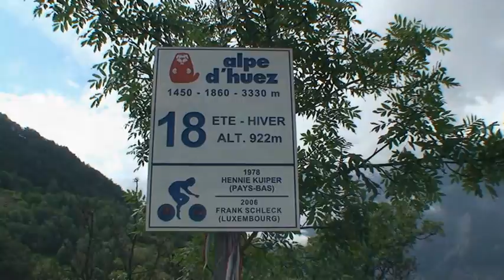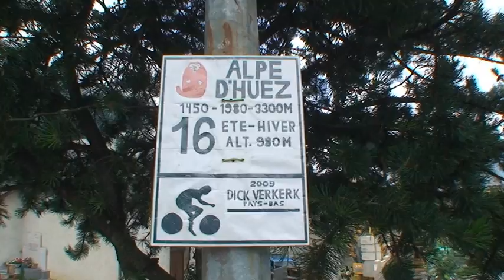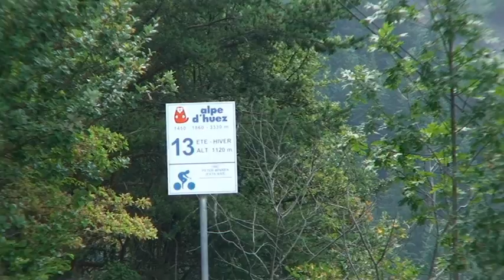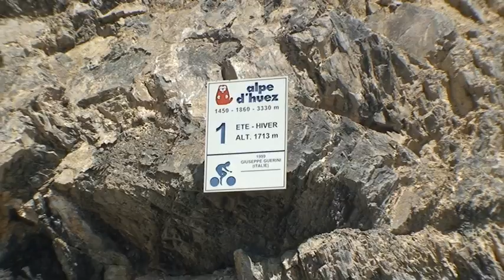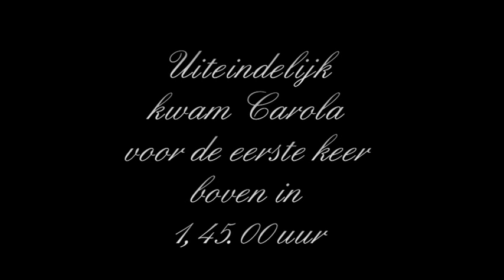Carola op de Alpe du Huez